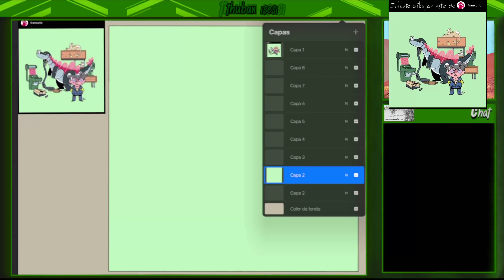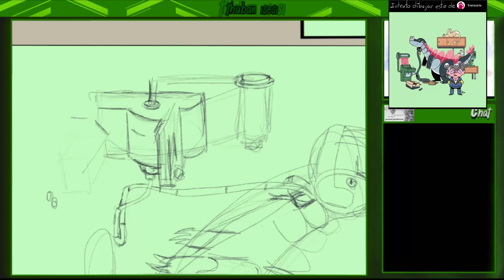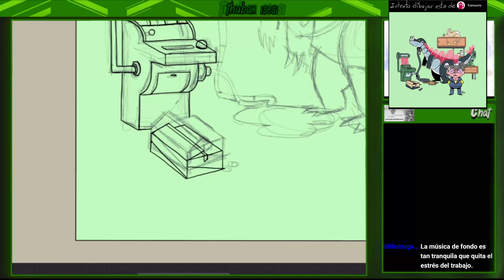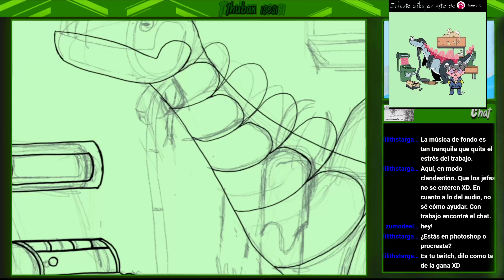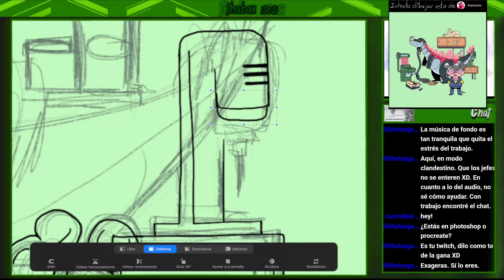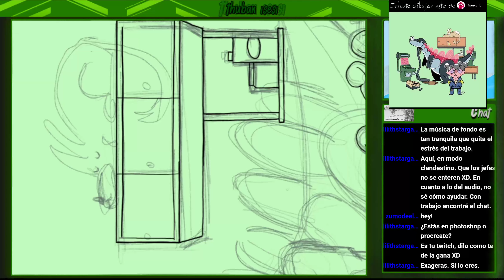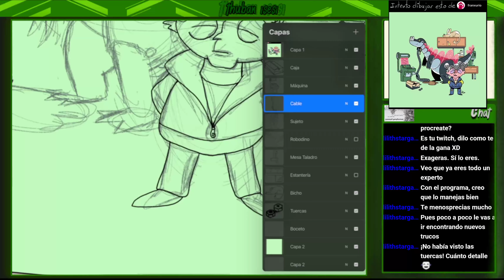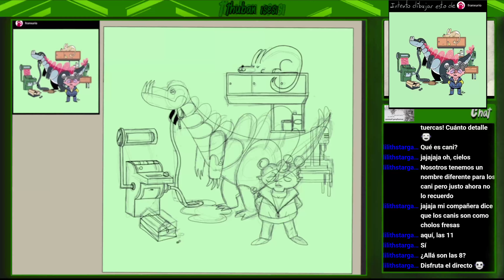Desafío Franxurio. Parte 1 de 6.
Hace unas semanas Franxurio lanzó el reto de dibujar una ilustración suya dada con nuestro estilo así que... ¡A ver lo que sale!

Vídeo correspondiente al directo del 30/07/2020 en mi canal de Twitch.

Si queréis saber cuándo subo vídeo, podéis darle a la campanita o seguirme en mis otras redes: